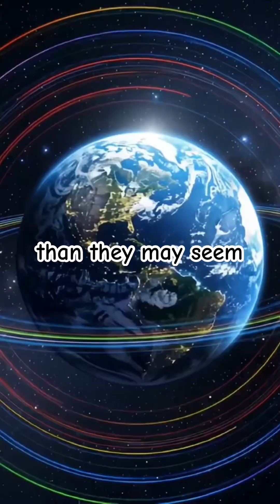Earth and the Solar System!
Have you ever wondered how the universe began—or what it’s made of? In this video, we explore Neil deGrasse Tyson’s brilliant guide to the cosmos—Astrophysics for People in a Hurry—condensing billions of years of cosmic evolution into a story you can experience in minutes. From the explosive birth of the Big Bang to the mysteries of dark matter, gravity, and the search for life beyond Earth, this video takes you on a breathtaking journey through modern astrophysics. Discover how stars forged the elements within your body, why the universe expands faster than ever, and what it truly means to see the world through a cosmic perspective.

Dive into the cosmos with Astrophysics for People in a Hurry: A Cosmic Journey! Join us as we explore Tyson’s captivating insights—from the Big Bang to dark energy and the invisible forces shaping the universe. Through this video, we reveal how every atom in your body connects to the stars and how light uncovers the universe’s deepest secrets. Whether you’re a science enthusiast or simply curious, this video offers a profound and visually stunning reminder of our place in the cosmos.